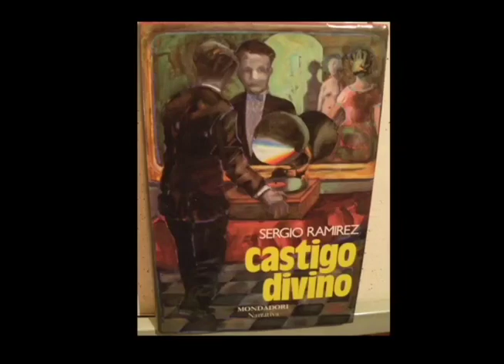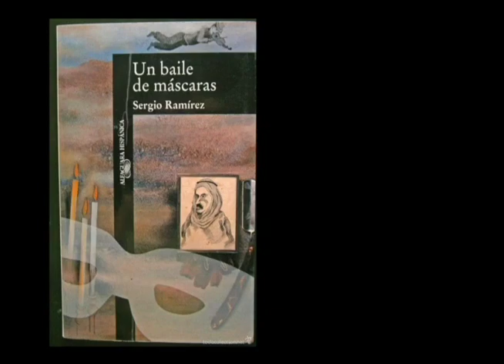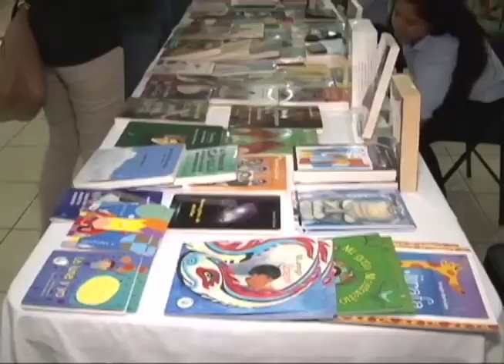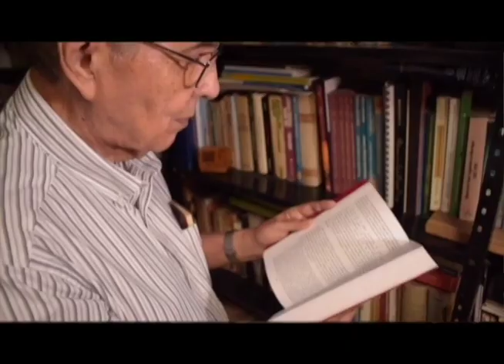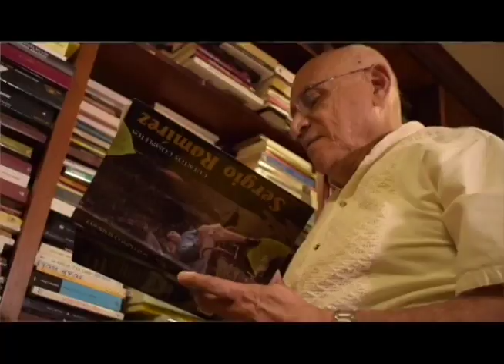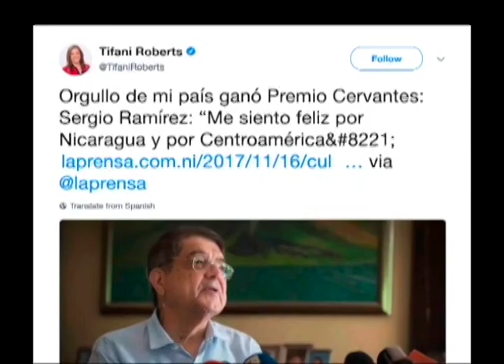Sergio Ramírez: el Nobel de la literatura en español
El escritor nicaragüense Sergio Ramírez ganó este jueves el premio Miguel de Cervantes 2017, el más alto reconocimiento literario en lengua española.